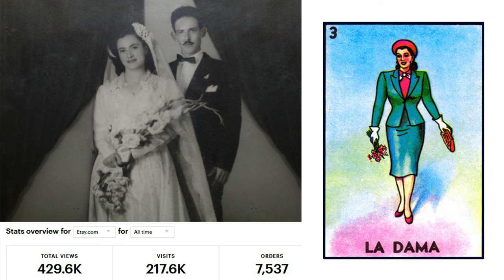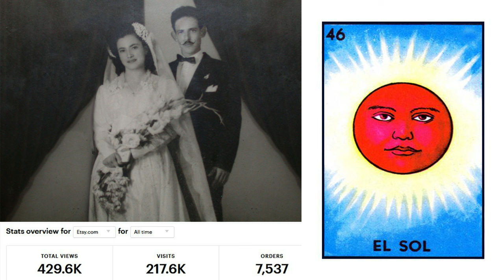Dedicated to my Mom and Dad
We value your support : )